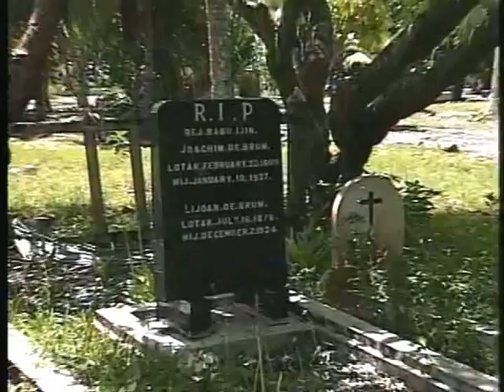Window on the Atoll, Kwajalein TV: Likiep Atoll, Marshall Islands.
Likiep Atoll in the Marshall Islands as seen by Richard Feagler and friends.